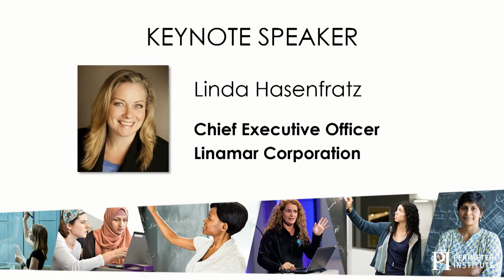Inspiring Future Women in Science 2018: Linda Hasenfratz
On International Women's Day 2018, Perimeter Institute hosted its annual "Inspiring Future Women in Science" conference, where 200 high-school students attended talks and a "speed mentoring" session by women in diverse STEM careers.
In her talk, Linda Hasenfratz (Chief Executive Officer, Linamar Corporation) encourages the young women in attendance to follow their curiosity and embrace uncertainty as they explore the possibilities opened by STEM subjects.

Perimeter Institute hosts the annual Inspiring Future Women in Science event thanks to support from Presenting Sponsor Linamar.